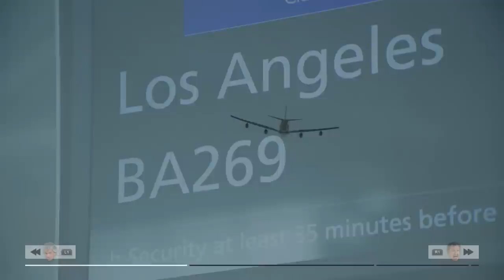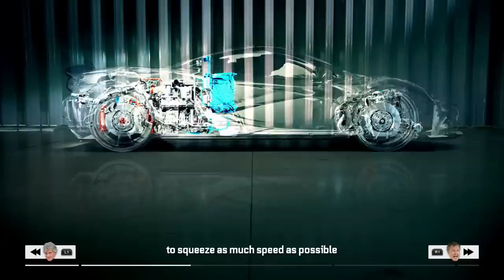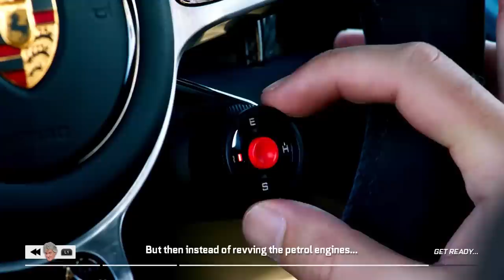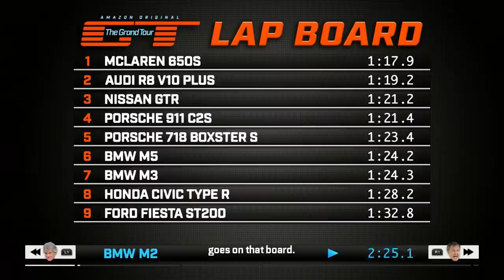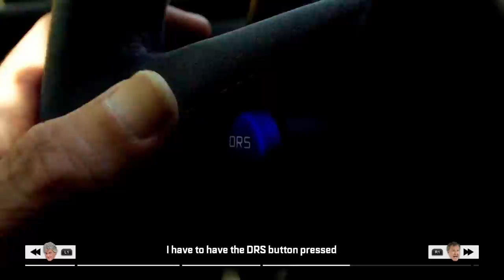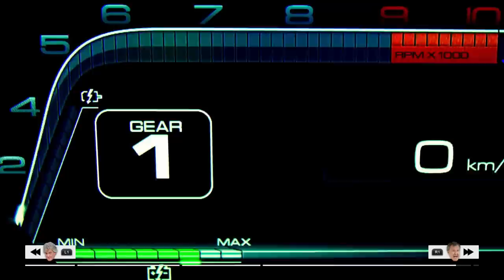THE GRAND TOUR GAME Gameplay Walkthrough Part 1 - SEASON 1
The Grand Tour Game Walkthrough Part 1 - The Grand Tour Game Gameplay Part 1 of Season 1 - More Seasons coming soon :D